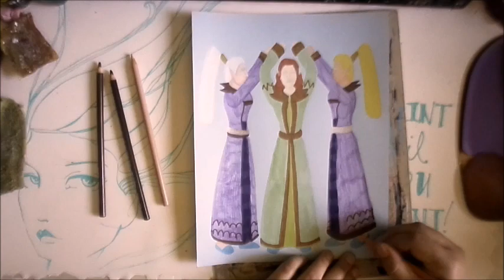EverQuest Faction - Ladies of the Light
Had to use some imagination for this faction since its just portrayed as a faction to get the highest ranked spells during the Secrets of Faydwer expansion

There are approximately over 700+ factions in EverQuest. I aspire to draw them all eventually like I do with Pokemon.

Mediums:

0:00 Various Alcohol Markers
3:22 Jane Davenport Brush with Fame paint pens
3:55 Jane Daveport Inks
5:56 Kirarina Wink light blue Paint Pen
6:26 Jane Davenport Magic Wands Colored Pencils
7:48 Using a bit of everything
9:13 Window Paint Markers
9:29 Acrylic Paint
9:30 Jane Davenport Paint Over Pens
9:44 Mondo Llama Marker
9:54 Jane Davenport Brush with Fame paint pens
10:26 Graphite Pencil
10:38 Final Result